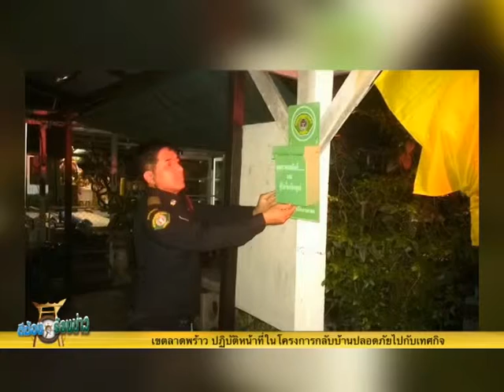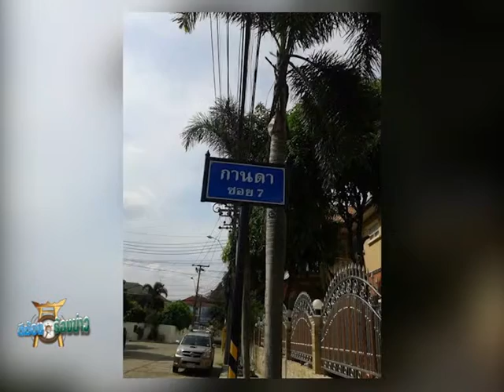รายการตีฆ้อง วันที่ 04 พฤษภาคม 2558 part 2